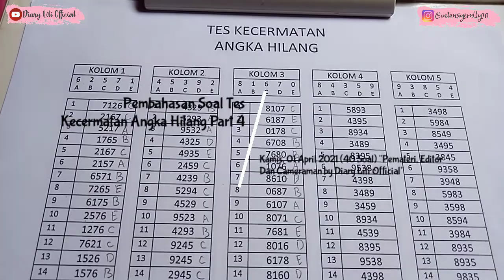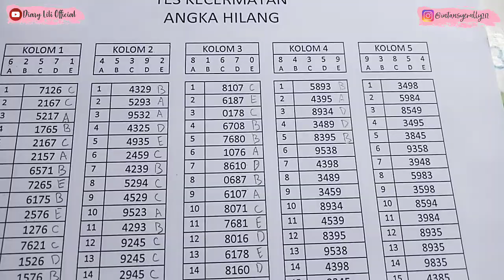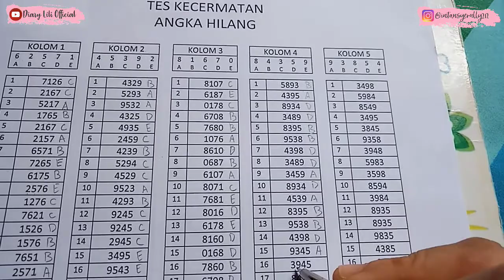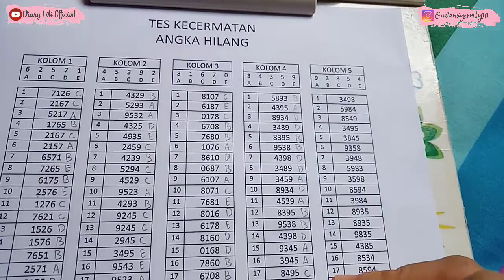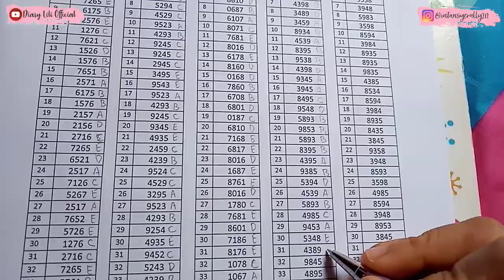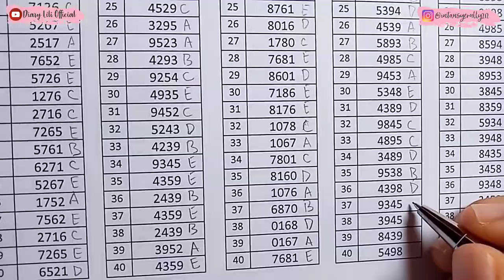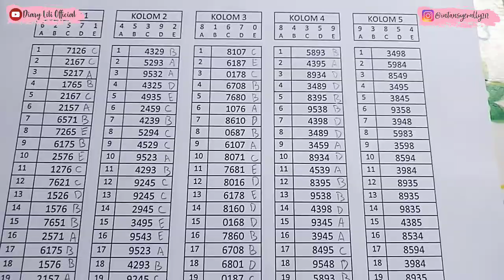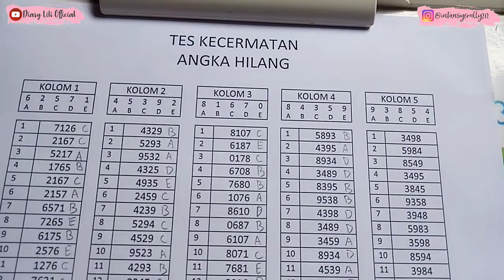Kupas Tuntas Psikotes - Pembahasan Soal Tes Kecermatan Angka Hilang Part 4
❣️Selamat Datang di Channel ku "Diary Lili Official", aku akan membuat konten tentang "Kupas Tuntas Psikotes - Pembahasan Soal Tes Kecermatan Angka Hilang Part 4", Semoga kalian bermanfaat dengan konten ini ya guys❣️
✨Rencana ku untuk kedepannya buat konten soal" dan lainnya, kalau ramai yang nonton video ku, nanti bakal mengadakan prize bagi yang rajin lihat video ku, tinggalkan jejak komentar nya ya dengan Format :
•Nama Lengkap
•Nama Instagram
•Alamat dan
•Caption Terbaik.
Caption Terbaik berupa Quotes Motivasi Singkat. nanti bakal dipilih siapa yang bakal dapat GA dari ku, GA utk pencapaian pertama 4000 jam tonton publik akan dikasih Berupa Pulsa/Voucher/ShopeePay sebanyak 20k untuk 10 orang tercepat🎉🎊
📷Camera : OPPO A5s
📸Editing : Kinemaster
🖼️Thumbnail : Pixellab/PictArt
🎶Backsound :
💌Find In My Account👇👇 :
Pakai username boleh juga @intansyerully212
Kode Undangan : 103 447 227